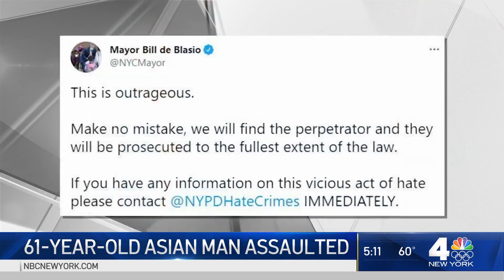NYPD Releases New Video of Suspect in Brutal Beating of Asian Man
Surveillance video released by the police appears to show the attacker stomping on the victim’s head. Police have not specified a motive. NBC New York’s Erica Byfield reports.